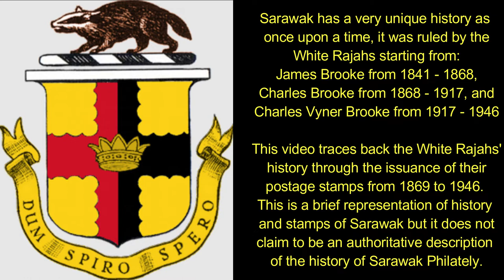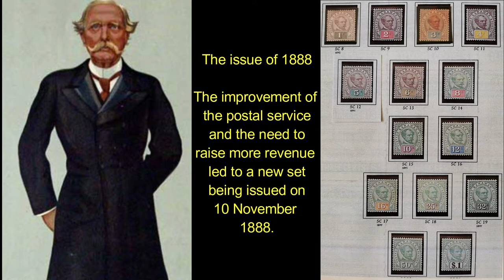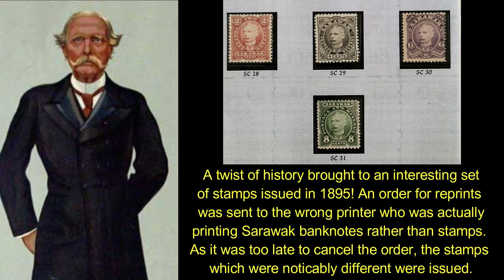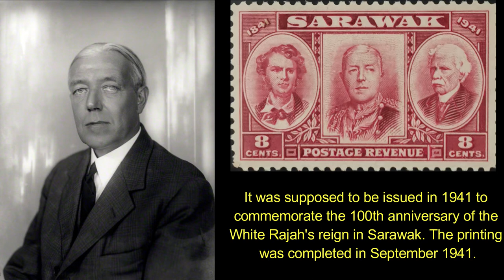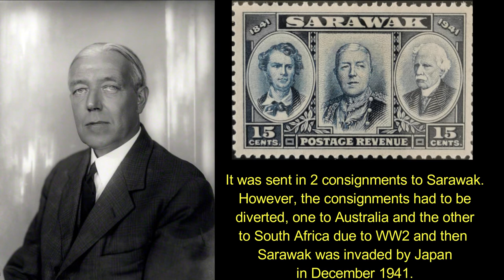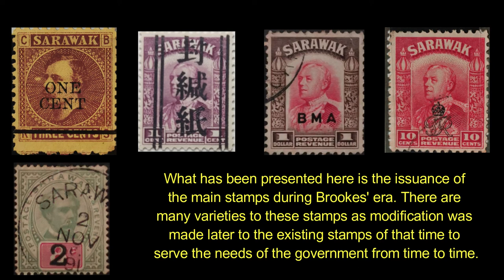Sarawak Adventures, Ep. 18: The History of the White Rajahs of Sarawak through their postage stamps.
For this episode, let us look back in history to the era of the White Rajahs and their stamps. It gives a very interesting insight of how the postal service was like back then.

Photos taken from public domain, namely, the Brookes, credit must be given to Francis Grant, Leslie Ward, Bossan Ltd:  Brookes' graves, Jasper33 and Coats of Arms, IvY88.
Note: This video does not claim to be an authoritative version of the history of the Brookes nor Sarawak Philatelic history.